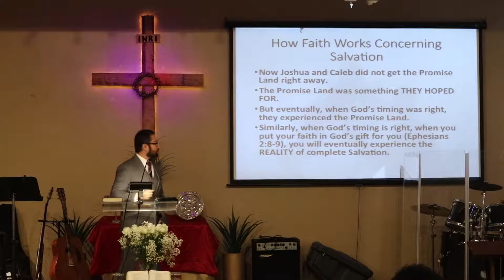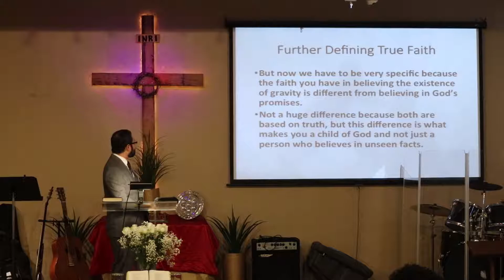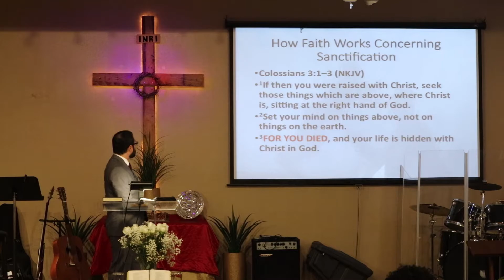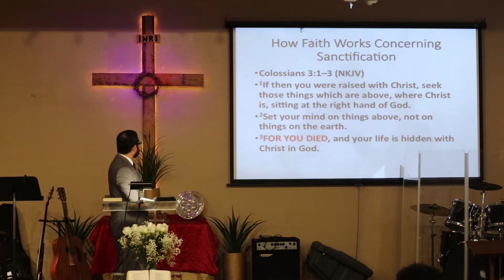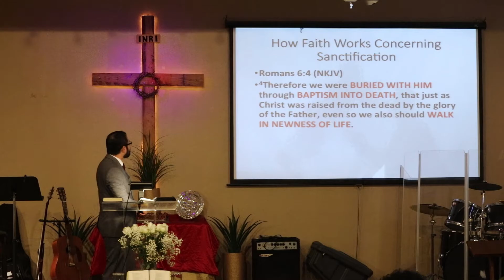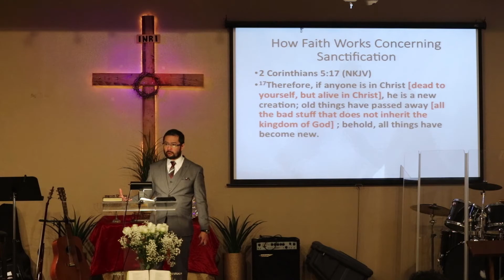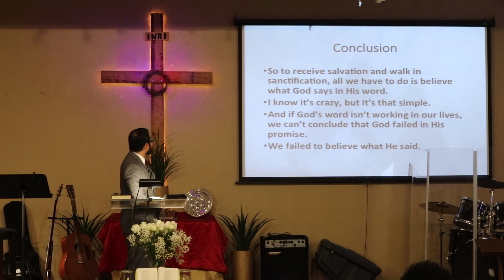Faith - Essentials of Salvation - Part 2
In today's message, we review what is faith from last week's message. What do we get from faith? Where faith comes from? And much more. Find out the truth on part 2 of today's message, Faith - Essentials of Salvation.